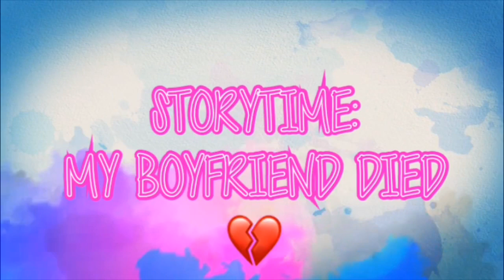MY BOYFRIEND DIED: STORY TIME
Dating someone for 7 years & then they get taken away from you so suddenly unexpected ! Rest In Peace Baby boy always in my heart never forgotten ❤️🙏🏼